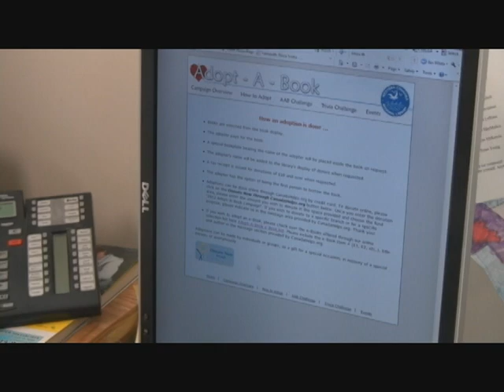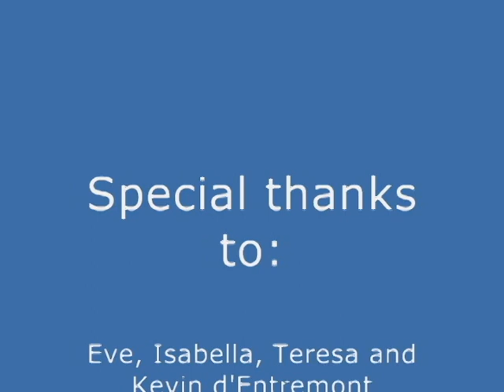Adopt-A-Book 2016 overview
This video provides an overview of the Adopt-A-Book campaign, Western Counties Regional Library's largest and most important fundraiser. to learn more or to donate.